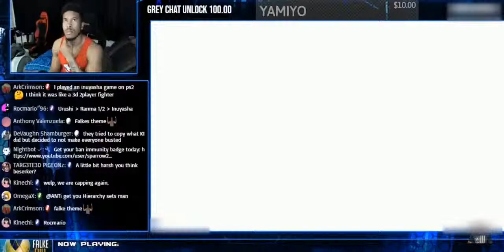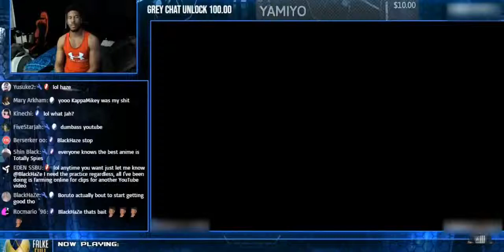LTG gets completely outplayed by a CHARMING Chun Li Full Set [Pool's Closed Reupload]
Pool's Closed reupload, not my video (downloaded with youtube-dlp)